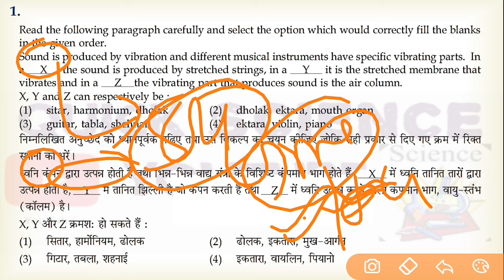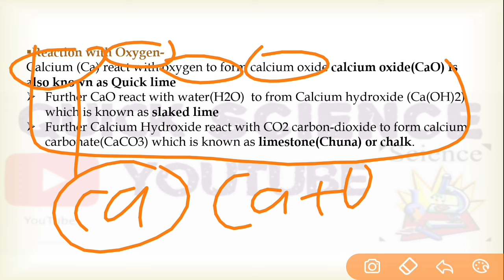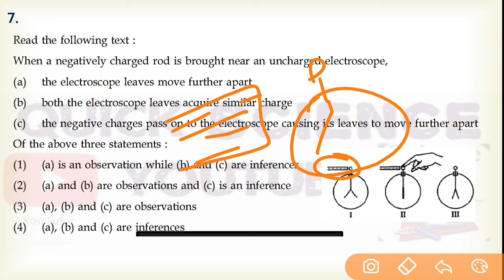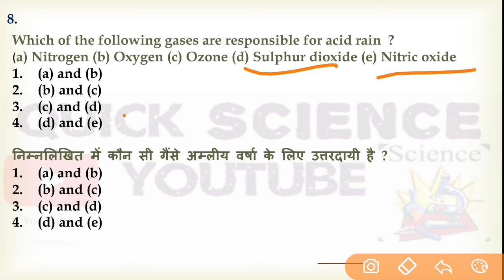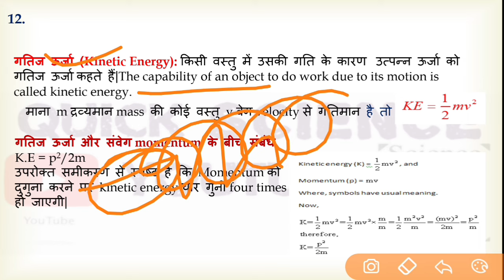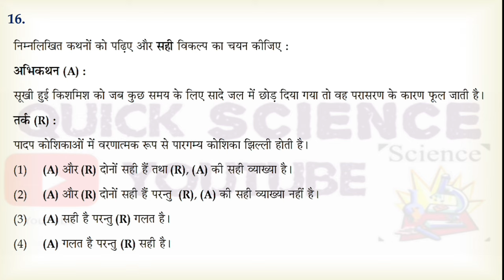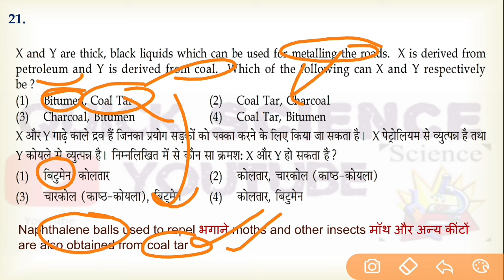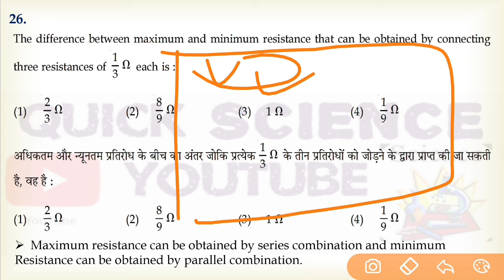CTET 21 January 2024 SCIENCE PAPER SOLUTION IN DETAIL|| CTET SCIENCE PAPER-2 2024 July Examination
CTET SCIENCE PAPER -2 2024 PREPARATION